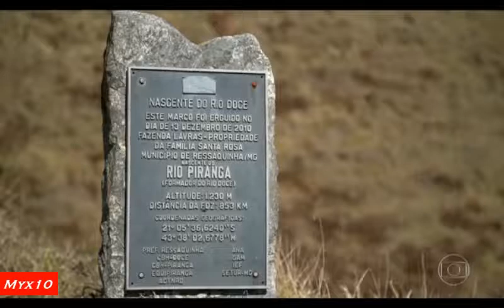Bacia do Rio Doce,sofre com lama da Barragem do Fundão - Myx 10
Bacia do Rio Doce,sofre com lama da Barragem do Fundão
Rio doce sua nascente fica no municipio de Ressaquinha onde a água limpa ao encontrar o Rio Doce,Rio Carmo carregado de lama e o Ipiranga que vem limpo se encontra.
População do município de Barra Longa da pereferia recebeu as lamas trazidas pelos caminhões.